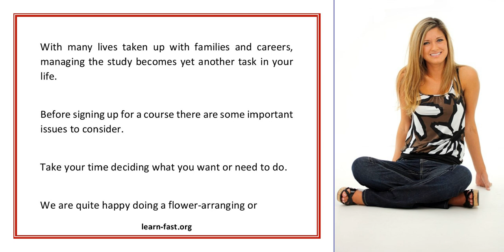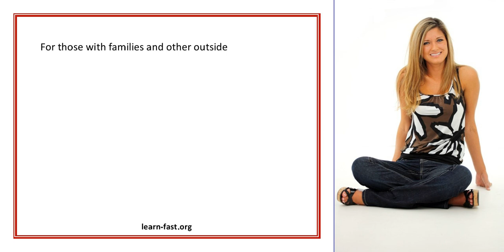Back To School And Adult Learning